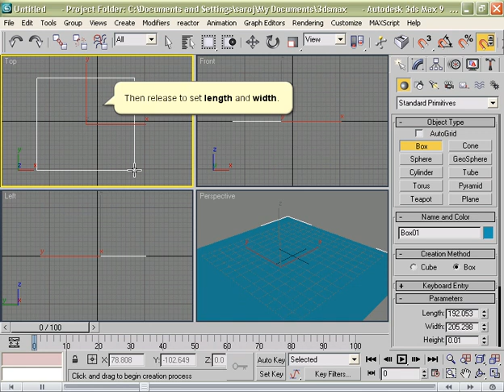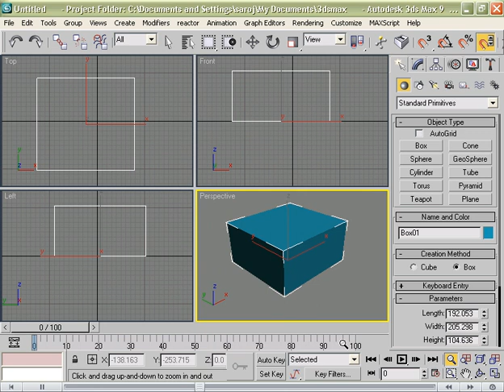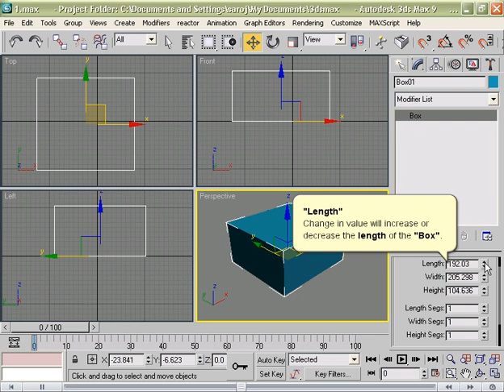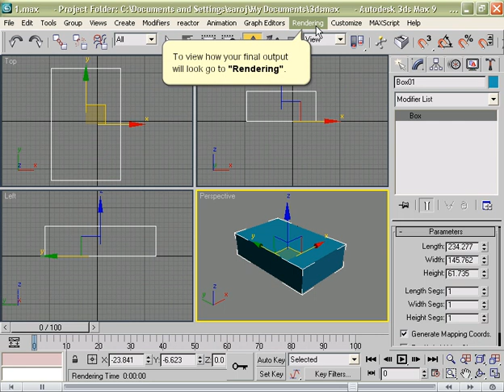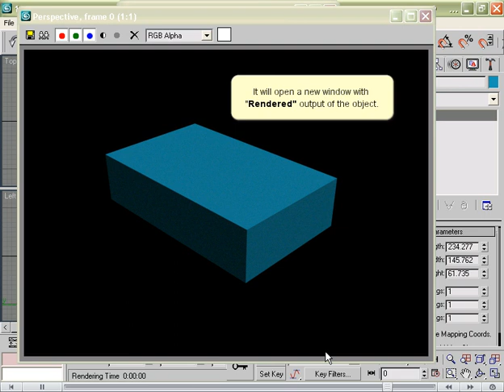3D Max -Box | Online computer based training | 3D animation | Special Effects Professional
We @ offer online courses in 3Ds Studio Max.

Achieve stunning results in less time with Autodesk 3ds Max software. Accelerate your creative workflow and increase your pipeline efficiency, technology advancements, such as 64-bit workstations, to help you

We offer 3Ds Studio Max Courses for Interior Designing , 3D Animation & Character Modelling.
Achieve stunning results in less time with Autodesk 3Ds Max Software. Accelerate your creative workflow and increase your pipeline efficiency with enhanced animation and rendering tools. 3ds Max takes advantage of the latest.
Online courses 3ds Studio Max, e-learning tutorials, animation school, diploma in 3ds studio max electronic, e-college. Autodesk 3ds Max provides dramatic improvements in display performance and complexity management required by next-generation production pipelines.

In this Video, and also the Following Videos in this Channel, you can Check the Various VIDEO TUTORIALS based on the Softwares like Autodesk 3ds Max / 3D Studio Max and AutoCAD.

We provide you with the Best Training Tutorials on Animation / Graphics / Editing. For More Videos, go through the Other Videos in THIS CHANNEL and get the Best of 3D Computer Graphics, and Learn these Softwares for making 3D Animations, Models, and Images.